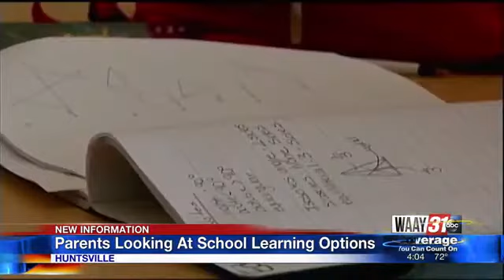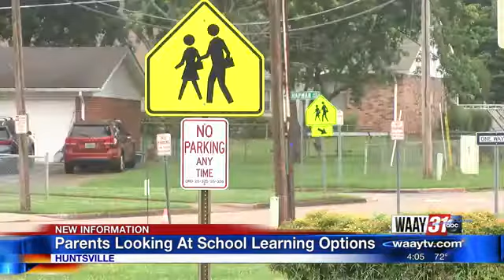Parents react to Alabama public school re-opening options